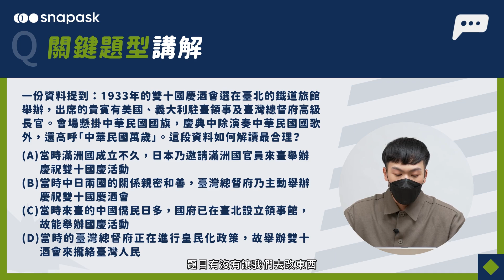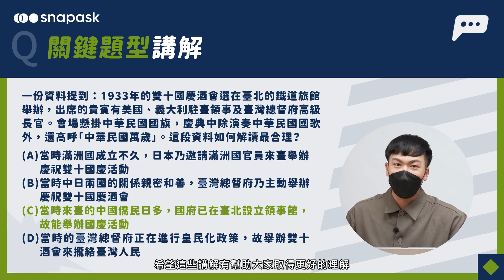【期末考企劃】高一下歷史 第三次段考總複習｜黑米老師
🚑 考前急診室 高一下歷史 期末考 重點複習來囉！
讓 黑米老師 來解析常考題型，讓你佛腳，抱好抱穩🙌🏻

🤩 喜歡 黑米 老師 的講課內容嗎？
快報名老師的 高中課後進度班！週週帶你學好 高中歷史！

🚩 關於 Snapask
Snapask 是一個全方位線上學習的手機 APP。在我們的一對一問答服務，學生可以隨時用照片、錄音或文字等方式把不會的問題上傳到 Snapask，平均約 1 分鐘就會配對到一位精選導師進行一對一指導及解答。

此外，我們也提供各式學科影片、文章、題庫...等豐富學習內容！